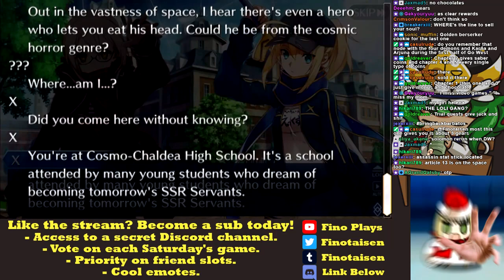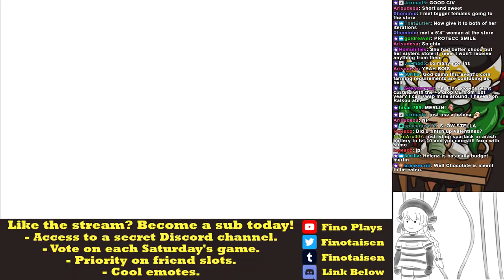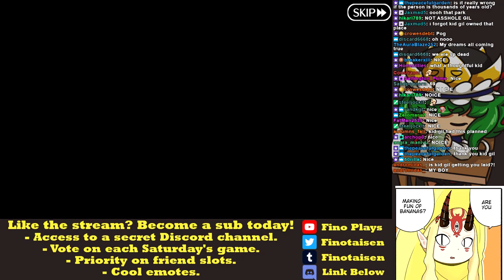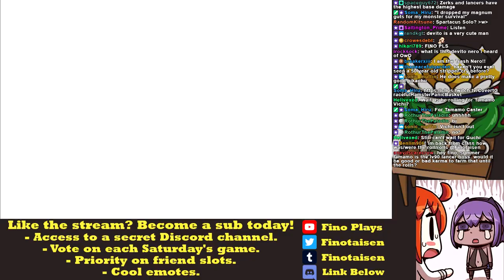Don't Eat Kiyohime. Must Eat Kiyohime. - FGO Highlights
Prelude to the Valentine's Disaster.